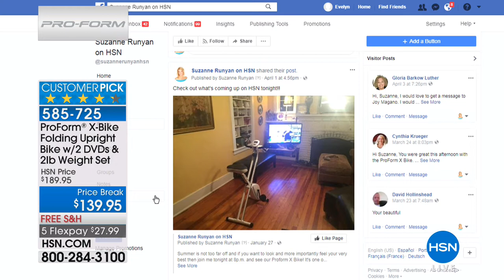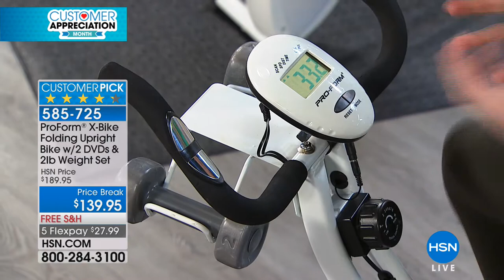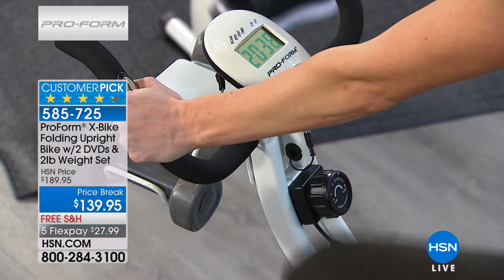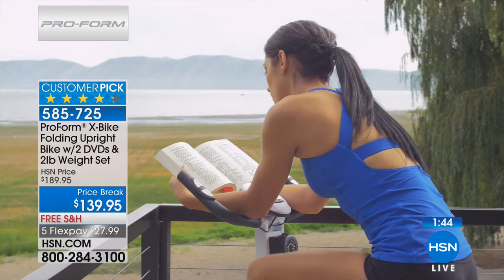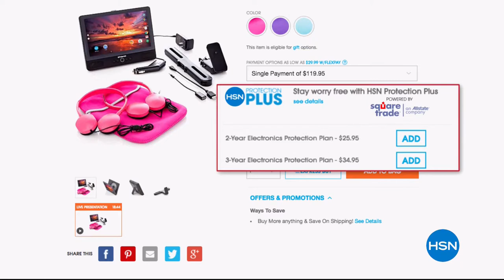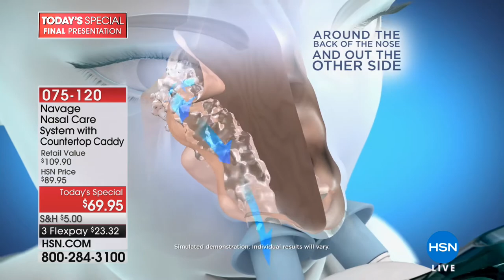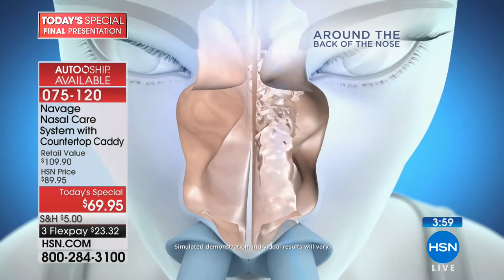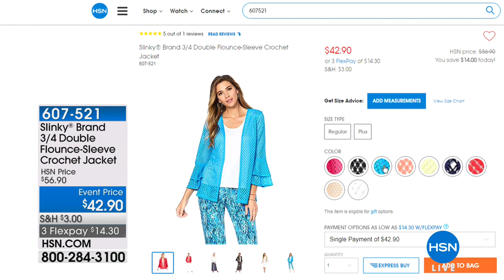HSN | ProForm Fitness featuring X Bike 04.10.2018 - 10 PM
Discover fitness, go for the goal, we are your guide on the journey to fitness fit- feel good life. Fitness featuring X Bike. Been searching for your personal fitness solution? "X" marks the spot with this compact upright bike that turns any space into your own workout area and folds away for easy storage. Adjustable resistance and hand weights help you maximize the exercise benefits while comfort-minded features make looking good a real pleasure.